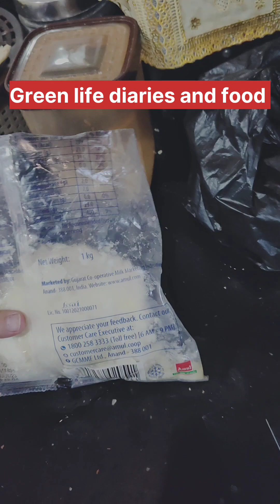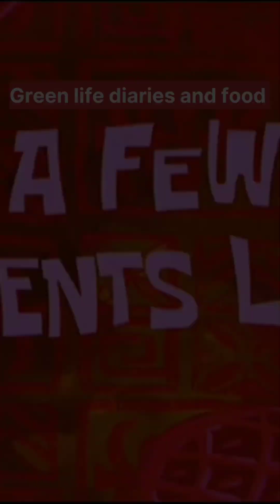Mutton Rogan Josh recipe Desi style/sheep mutton Rogan Josh